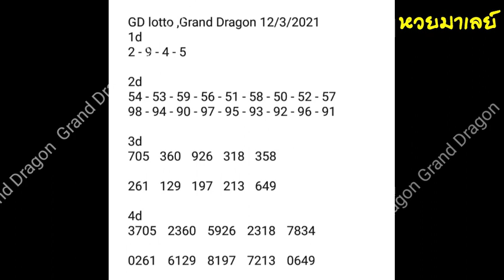gd lotto 12/3/2021